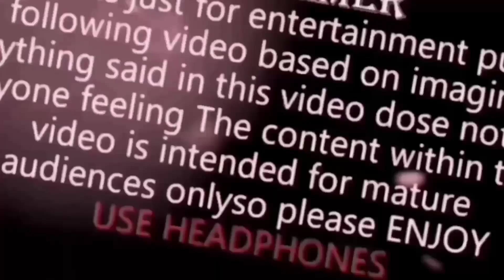बे Video खौ नाय मिनि मिनि Udwi सागोन 😂 !! Bodo Roast Funny Video || MITHUN BORO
Just is a funny And Entertainment